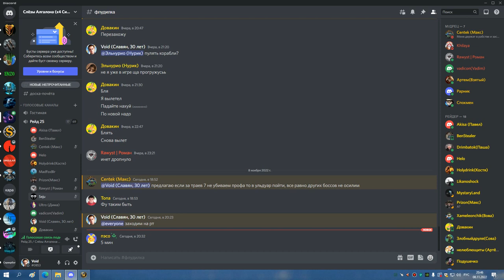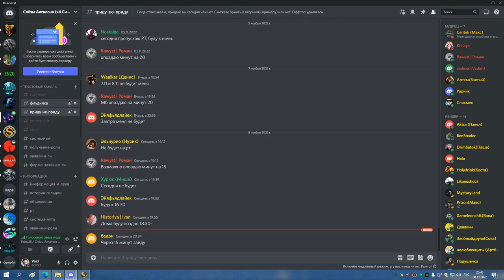1я часть УЛЬДА 25 БДК 08 11 22